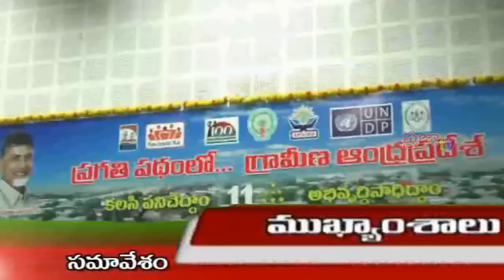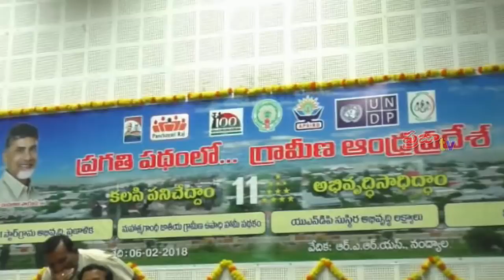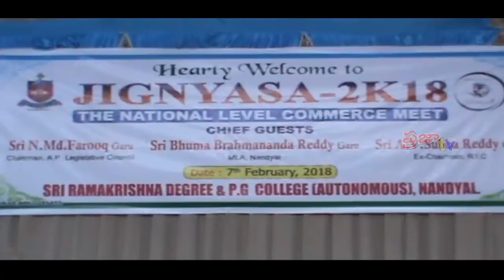Praja Cable TV// News Bulletin // February 7 th// 2018